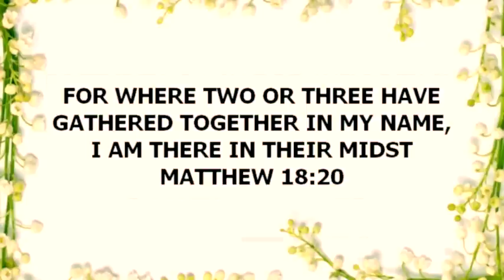Zac Poonen - Allow God to Break You | Full Sermon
About Zac Poonen:
Zac Poonen was formerly an Indian Naval Officer who has been serving the Lord in India for nearly 50 years as a Bible-teacher. He has responsibility for a number of churches in India and abroad.

He has written more than 25 books and numerous articles in English - which have been translated into many Indian and foreign languages. His messages are available on audio CDs and video DVDs.

Like the other elders in CFC, Zac Poonen also supports himself and his family through "tent-making" and does not receive any salary for his services. He does not receive any royalty for any of his books, CDs or DVDs, that are published by Christian Fellowship Centre, Bangalore.